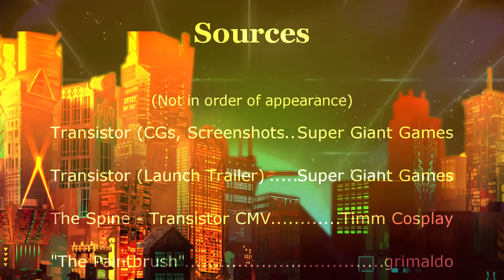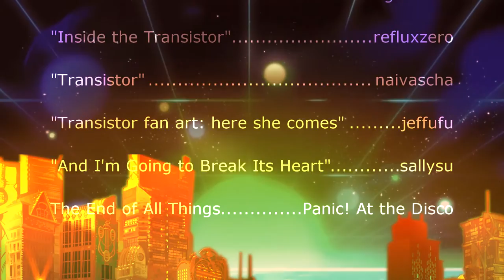Lay Us Down || Transistor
I started this quite a while ago, but then I put it aside for some reason. Over the holidays I finally played through transistor (having previously watched a play through because I had found it hard for some reason). It refreshed my memory of the events of the game and renewed my interest in this video. So it got done. And here we are :)

It's not everything I hoped, but I really some parts of it. If I ever get to building the desktop I've been thinking about, I'll probably go through project files from the last couple of years and fix things. But until then, my laggy laptop will have to suffice.